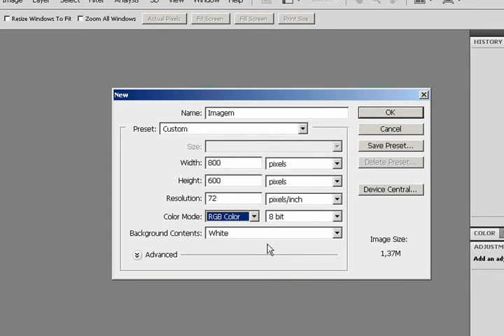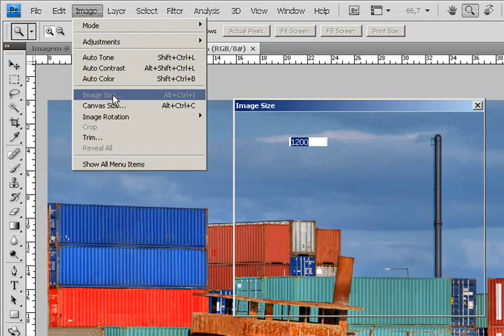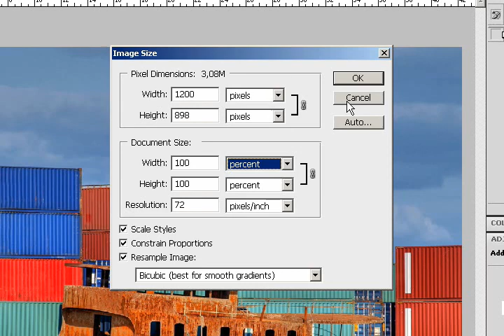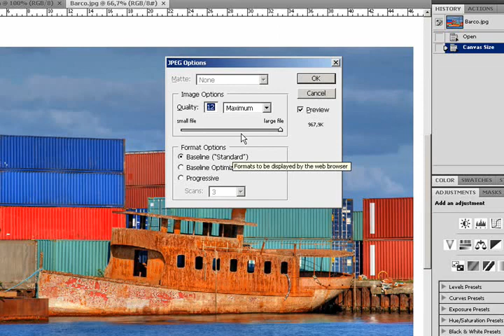Adobe Photoshop CS4 - Conceitos básicos: Criando e salvando um novo arquivo